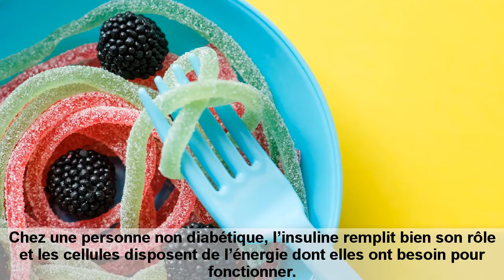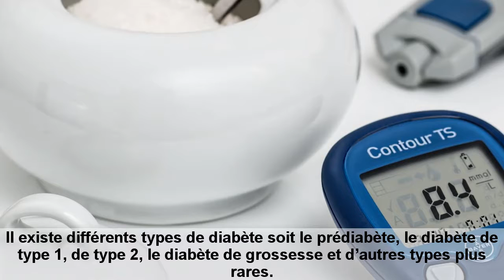text 2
Sincerely Thanks